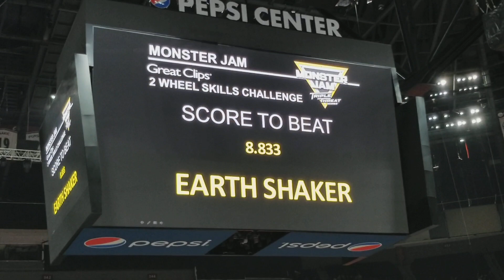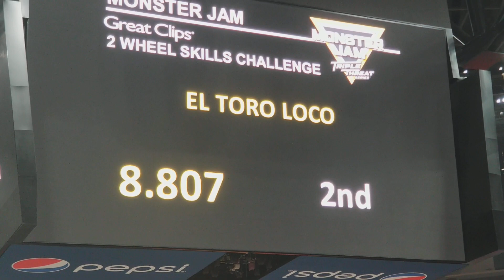El Toro Loco (A. Castro), Two-Wheel Skills Challenge (Denver, CO 2/10/18 1PM)